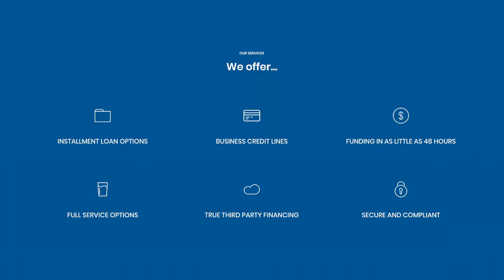Real Estate Cashflow Conference Testimonial for True Heroes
Real Estate Cashflow Conference Testimonial